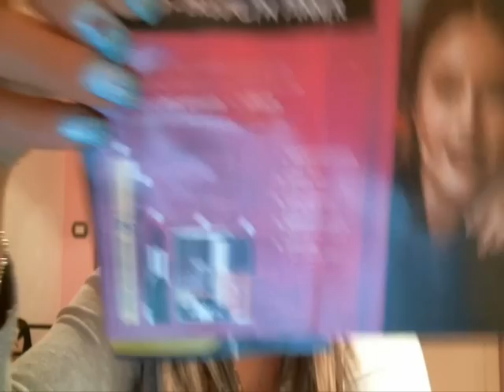vari acquistini e addio finanze .wmv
palettina nyc kit per smookey eyes green
t-shirt
crema al karitè intra!